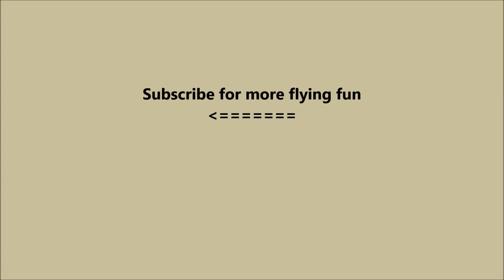FMS and Starmax 70mm EDF F-18 Hornets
Dom flying his FMS F/A-18 Super Hornet and Kwaz flying his Starmax F-18. Lots of fast action and a near miss. These look like the real deal and videoing them is a bit like trying to follow the full-sized ones at an airshow. Great flying guys.